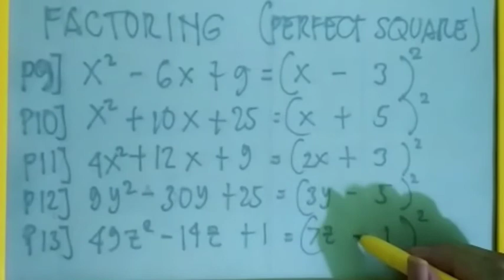Prob1013 SEND-IN question || DepEd Grade 11 STEM: Math